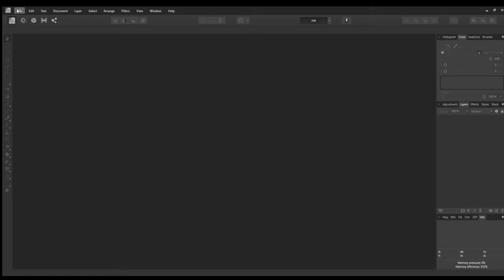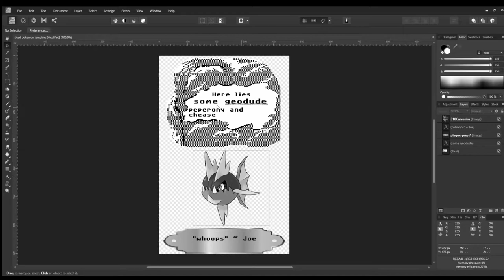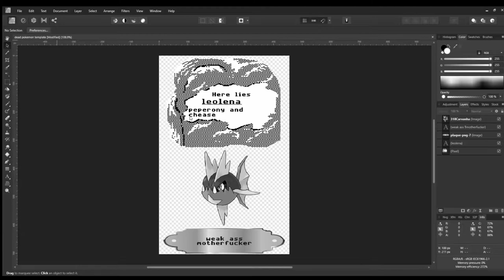Let's Stream - Pokemon Omega Ruby Nuzlocke Challenge pt. 5